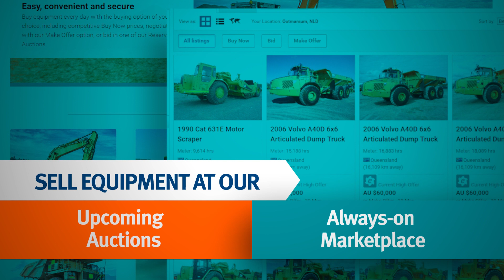Turn equipment into cash | Let's connect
Many in our industry are going through challenging times. At Ritchie Bros. we have innovative and flexible solutions in place to help you turn equipment into cash. To ensure the safety of everyone, we've temporarily pivoted 100% to online selling with both Ritchie Bros. auctions and our always-on marketplace.

Sale attendance remains robust and we are delivering great results for our customers. If you are looking to sell equipment, Ritchie Bros. is the right partner that gets the job done.

Add one or more equipment items, tractors or trucks to an upcoming online Ritchie Bros. auction or Marketplace-E.
You'll benefit from:
 • 60+ years of industry expertise
 • Accessing a global buyer audience
 • Competing buyers from areas of high demand
 • Selling with or without a reserve price
 • Selling from your own location or ours

Need cash now? Ask us about our advance payment option.